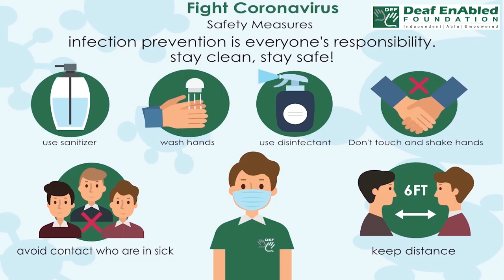Keep at arm’s length:- Idiom of the Day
Meaning-  not to allow somebody to be friendly with you

Sentence- 1.  I always keep cheats at arm’s length.
2. They no longer trust her and are keeping her at arm's length.